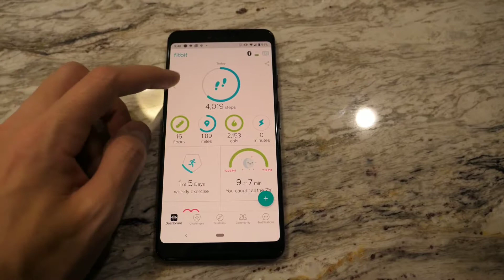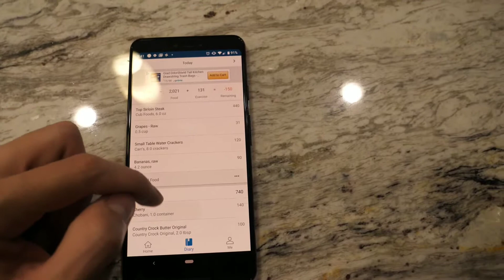Daniel's slight fever - Ep 2.008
Daniel has a slight fever from the vaccine so we work hard to make him feel better.